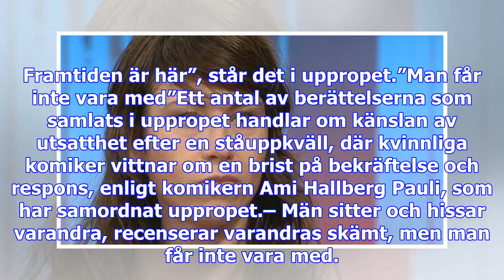Kvinnliga komiker enas i nytt upprop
Det senaste uppropet från den svenska scenkonstvärlden kommer från komikerbranschen, som i skrattet...